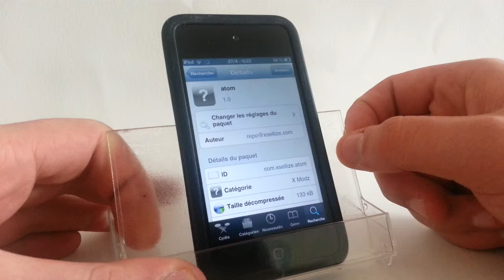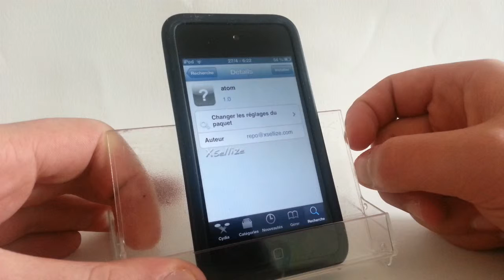Comment avoir le tweak Atom gratuitement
Dans cette vidéo je vous montre comment vous pouvez avoir le magnifique tweak Atom gratuitement !